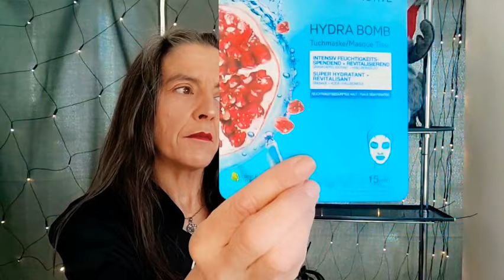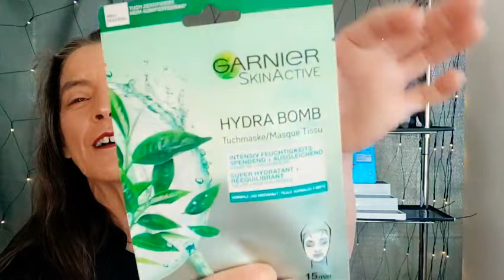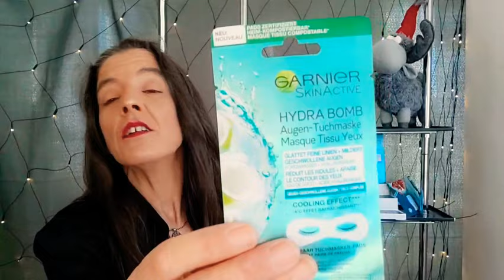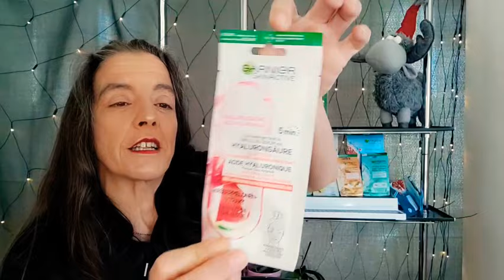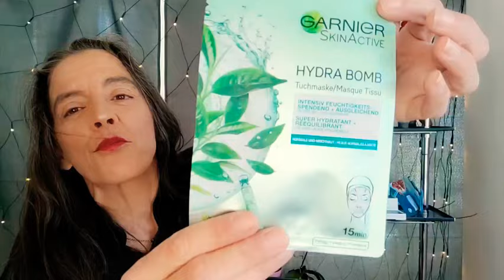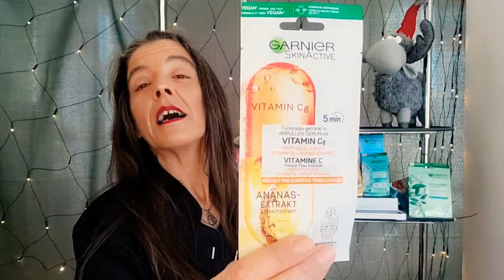GARNIER 😍 Calendario de adviento 2021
Aquí tienes el link para poder comprar este calendario por 59€

Y aquí tienes los tiempos del vídeo 😁😸
00:00 Empezamos
02:07 Mascarilla Hydra Bomb con granada y ácido hialurónico.
03:55 Mascarilla con ampolla de sandía.
05:25 Mascarilla con té verde.
07:08 Parches ojos con extracto de naranja.
08:08 Mascarilla con aceite de almendra y ácido hialurónico.